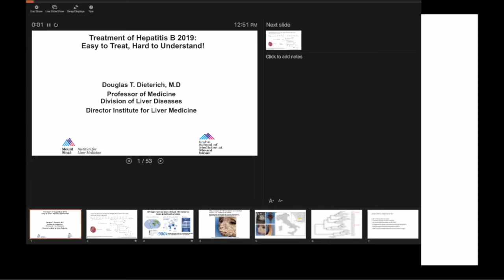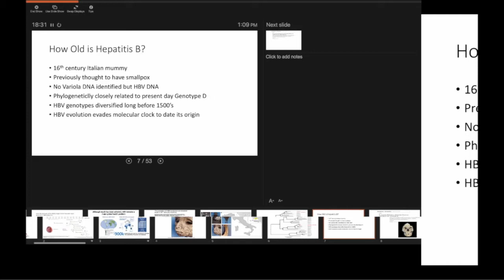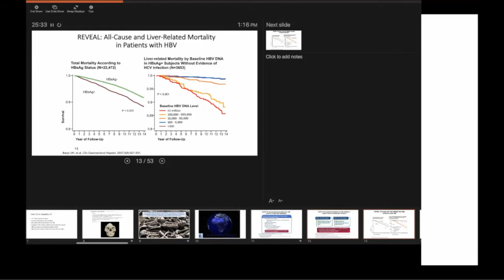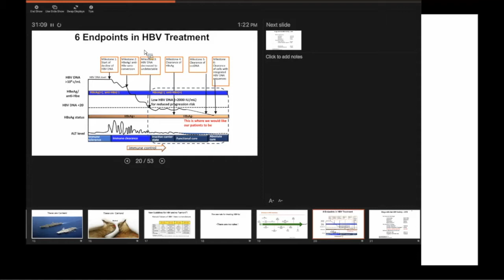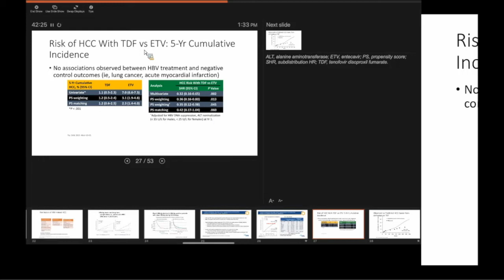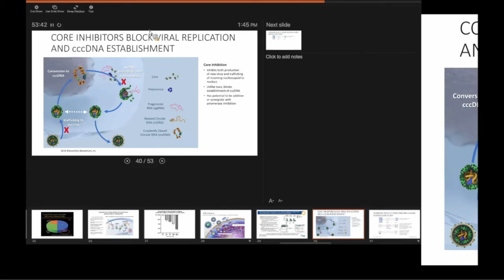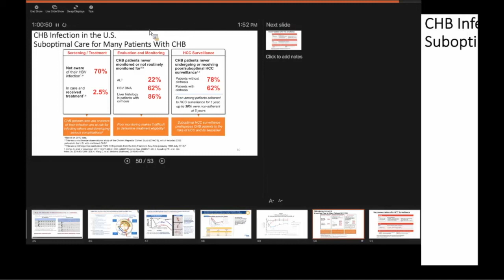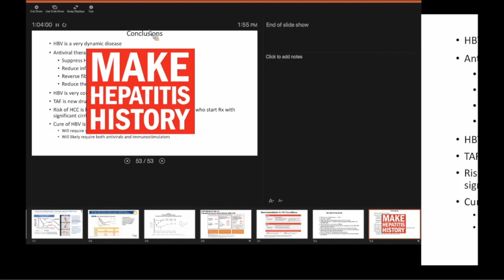Treatment of Hepatitis B 2019: Easy to Treat, Hard to Understand!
A Division of Liver Medicine Grand Rounds presented by Douglas Dieterich, MD, Professor of Medicine (Liver Medicine) and Director, Institute for Liver Medicine